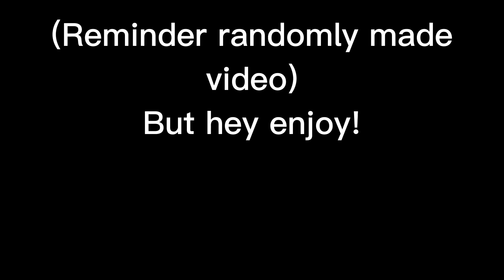National Suicide Prevetion but the hold music is Dumb Ways To Die